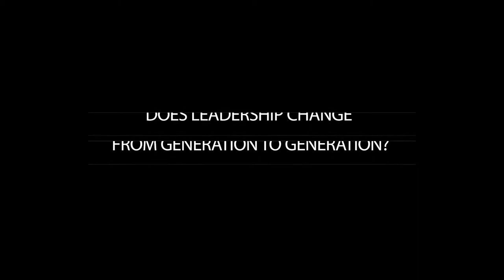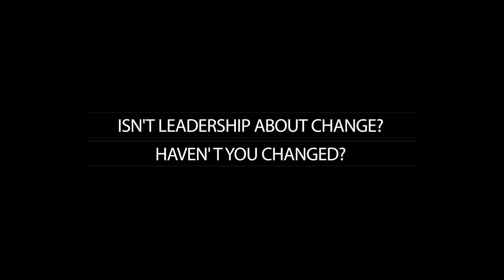Leadership Across Generations and Cultures | Beyond Leadership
In this interview, Michael talks about leadership as a discipline that transcends generations and cultures. And how he thinks that Leadership, at its core, does not change with the times, and remains relevant as long as humanity exists.

Beyond Leadership